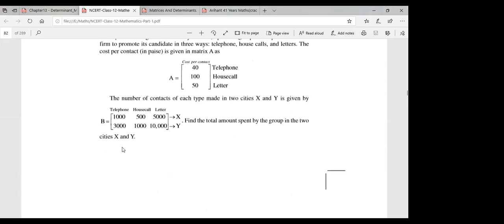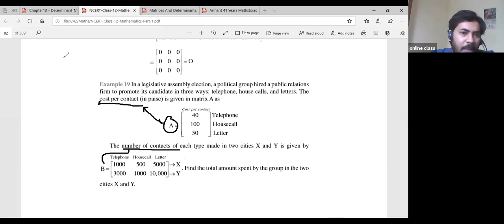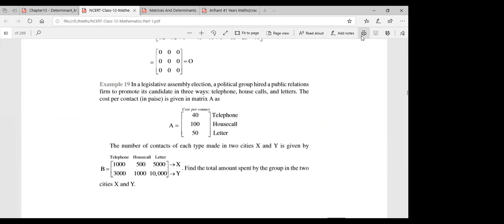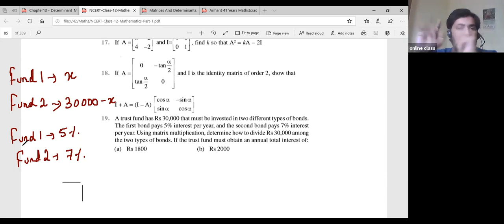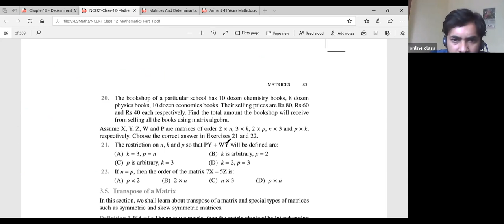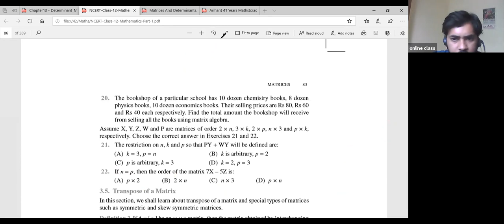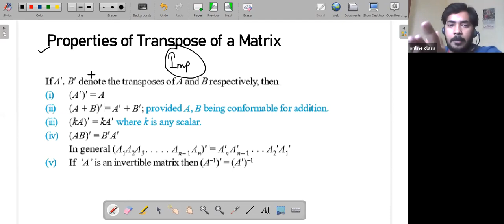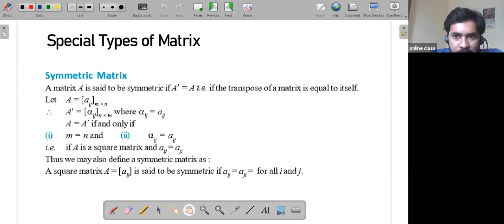12-JEE Maths- Matrices- (Lecture 3:- Transpose of a Matrix)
Started with Doubts on Matrix Multiplication followed by the concept of Transpose of a Matrix